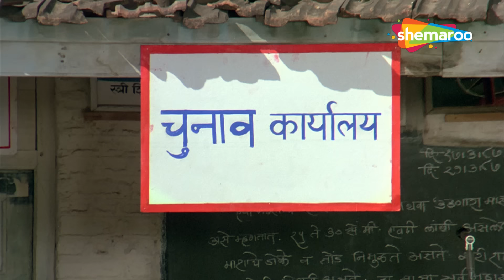अबे मुँह में ठाकुर का लड्डू हैं और ठाकुर के लिए आवाज़ नहीं निकलता | Asrani, Kader Khan | Comedy Scene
Ravi, on his return to his village, is constrained to see injustice being committed upon the poor farmers by the Thakur. He decides to contest against the Thakur during the Panchayat elections. However, does Ravi win against evil Thakur?.

Movie - Charanon Ki Saugandh {1988}
Cast - MITHUN CHAKRABORTY, AMRITA SINGH, ARUNA IRANI, SHAKTI KAPOOR, ASRANI, KADER KHAN AND OTHERS

Bollywood Comedy
Follow us on: